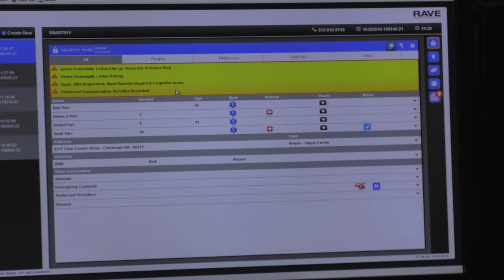Hamilton County 911 Center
Hamilton County 911 Center professionals are dedicated and caring. All dispatchers are cross-trained, and use the latest technology, Smart 911. Sign yourself up for Smart 911 today.